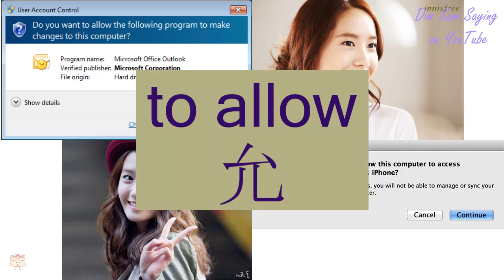"TO ALLOW" in Cantonese (允) - Flashcard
[wan5] "TO ALLOW" in Cantonese (允) - Flashcard. Additional information about the word: just,fair,to permit,to allow.